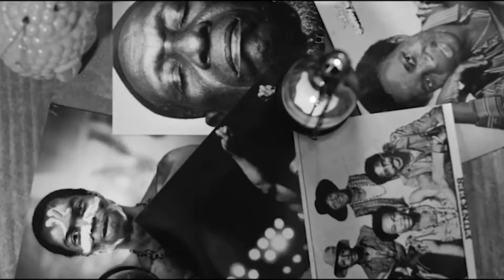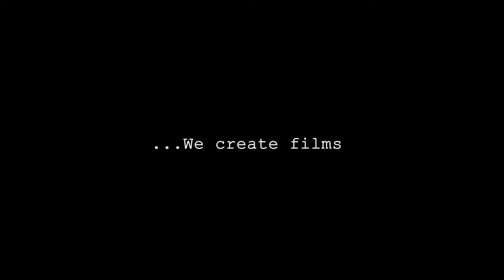Short Documentary - We Create Stories Written and Narrated Godwin S Umoren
A compilation of works by selected Filmmakers under The Goldlynx "Media Hub Africa" Team.
A Goldlynx Multimedia Production